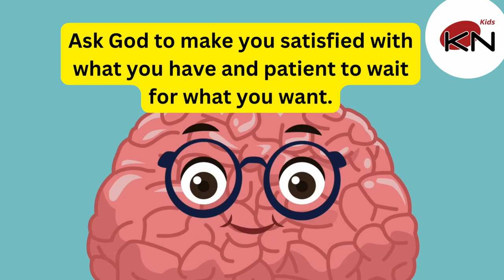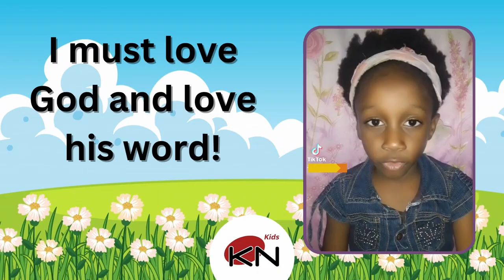Temptation: What is it? (Kairos Kids Production)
Have you ever been tempted by something you did NOT want? No way!
You are tempted by the evil things you want. Your own desire leads you away and traps you. (James 1:14 - Easy-to-Read Version)